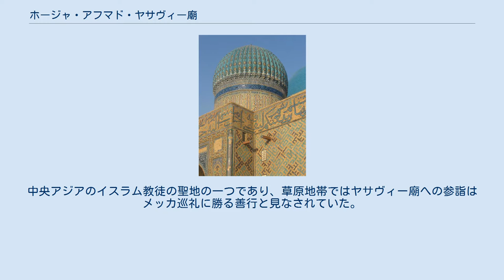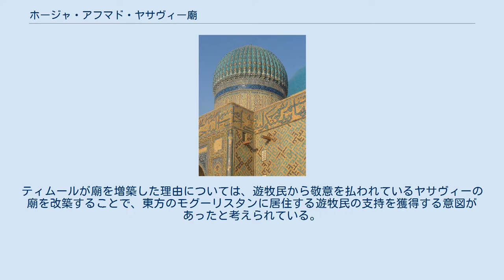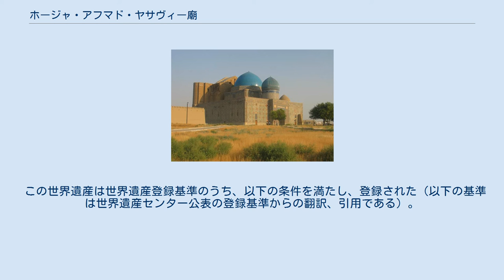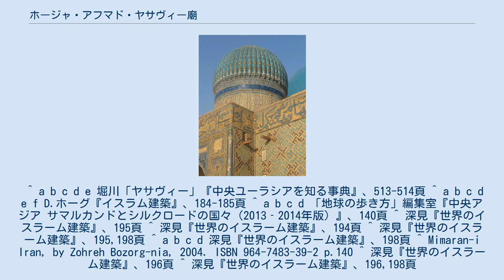ホージャ・アフマド・ヤサヴィー廟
ドーム部分のズーム ホージャ・アフマド・ヤサヴィー廟（カザフ語: Қожа Ахмет Яссауи кесенесі）は、カザフスタン南部のテュルキスタン市にある、未完成に終わった廟建築である。
12世紀に活躍したスーフィー（聖者）であるホージャ・アフマド・ヤサヴィーと、歴代のヤサヴィー教団の指導者の墓が置かれている。
中央アジアのイスラム教徒の聖地の一つであり、草原地帯ではヤサヴィー廟への参詣はメッカ巡礼に勝る善行と見なされていた。
 カザフスタンにおけるユネスコの世界遺産第1号であり、2003年に指定された。
 もともとこの土地にはホージャ・アフマド・ヤサヴィーの小さな廟建築が存在していた。
ヤサヴィーは12世紀半ばに中央アジアのテュルク系遊牧民へのイスラーム化に尽力した人物で、カザフスタンのサイラムの出身だったが、のちにヤサ（現テュルキスタン市）移住したため、「ヤサヴィー」のニスバで呼ばれる。
 14世紀末、ティムールの手によって1397年から2年がかりで現在の建築物が造営された。
廟の建築を手がけたのは、ホージャ・フサイン・シーラーズィーとシャムス・アブドゥッラー・シーラーズィーだと考えられている。
ティムールが廟を増築した理由については、遊牧民から敬意を払われているヤサヴィーの廟を改築することで、東方のモグーリスタンに居住する遊牧民の支持を獲得する意図があったと考えられている。
ティムールが1405年に死亡したことにより、廟建築の継続は中止された。
その後の統治者は、この廟に関しての関心はそこまで大きいものではなかったために、ティムール建築の典型例が当時の姿のまま残った。
 テュルキスタンがロシアに編入された後も、ロシア革命直前まで廟に多くの参詣者が訪れた。
1994年にはトルコ共和国との協定が締結されてアフマド・ヤサヴィー大学が創設され、トルコ政府の援助によって3,500万USドル以上をかけた廟の修復工事と周辺の整備が実施された。
19世紀当時に廟の周囲を取り囲んでいた壁が復元され、古い街並みが日干しレンガで再現された。
2003年に廟が世界遺産に指定された後、テュルキスタンの観光産業は急速に発展し、新しいホテルや廟を模した建物が建設された。
 廟の見取図 中央アジアにおける典型的なイスラーム建築の代表例であり、45.8m×62.7mの長方形で建設された。
ペルシャからの建築家による設計により、高さ38.7メートルのダブル・ドームが建築されると同時に、煉瓦、モルタル、粘土が建築材料として使用された。
ダブル・ドームには、緑色と金色のタイルがスカイ・ブルーの屋根を縁取る。
全てをドームなどの屋根で覆われた廟の構造は、アナトリア半島に建てられたマドラサ（神学校）との類似性が指摘されている。
 南のイーワーン（門）近くのミナレットは未完成のまま放置されており、被覆材が貼られていない。
墓室に直接通じる北の入り口には美しいタイル装飾が施されているため、南北の入り口の建設時期は異なっているのではないかと推測されている。
ミナレット部分の設計者は、ホージャ・フサイン・シーラーズィーと伝えられている。
 直径20m、高さ40m、ズィヤラット・ハーネ（「参詣堂」の意）と呼ばれる大広間が廟の中心となっている。
大広間にはティムールが寄進したと伝えられている大鍋が展示されており、鍋は7種類の金属の合金だと言われている。
階段を上った参詣者は、願をかけて鍋の中に賽銭を投げ入れる。
また、大広間にはミフラーブが存在していない。
大広間の後ろに位置する北のリブドームの直下の部屋には、ヤサヴィーの墓が安置されている。
廟内での撮影は禁止されており、ヤサヴィーの墓石を撮影しようとしてもフィルムが白く感光されるだけだと言われている。
墓石はウグイス色の大理石で作られている。
 廟はヤサヴィー教団に属する修行者の生活の場でもあり、大広間の周辺には大小の応接室、礼拝堂、図書館が置かれている。
広間周辺の小さな暗い部屋には、かつては神との合一を得ようとする修行者が籠っていた。
上階には、修行者や旅行者が利用していた宿泊所が置かれている。
複雑な部屋の配置、それぞれの部屋の中にある複合的な凹みのために廟全体は完全な左右対称構造になっていないが、部屋の配置の美し...